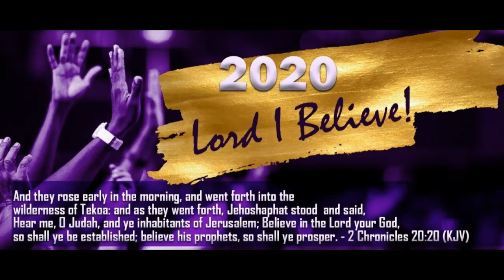Pastor Tony Mason - Fear